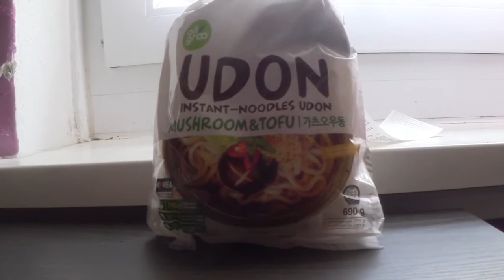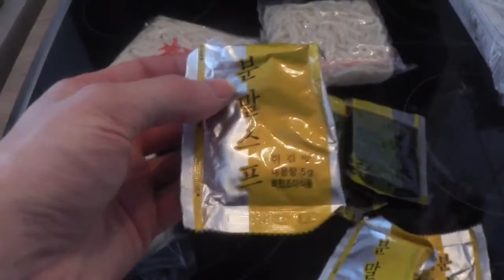Meine ersten Udon Nudeln 🍜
Heute probiere ich das erste mal Udon Nudeln